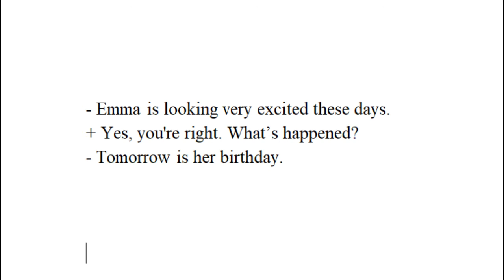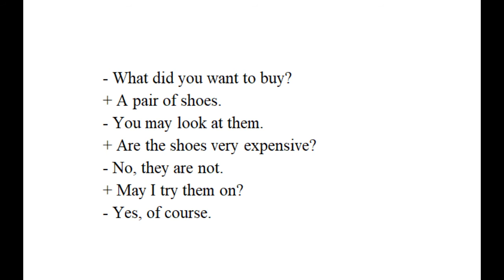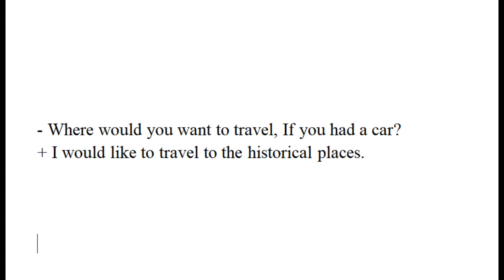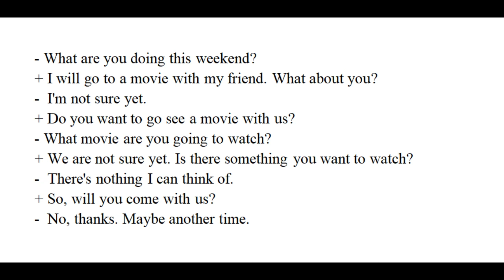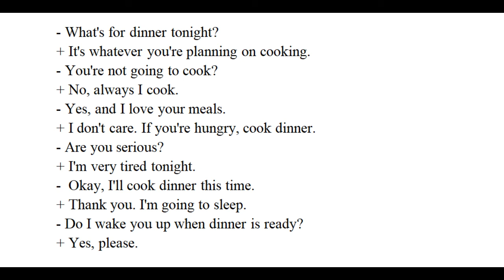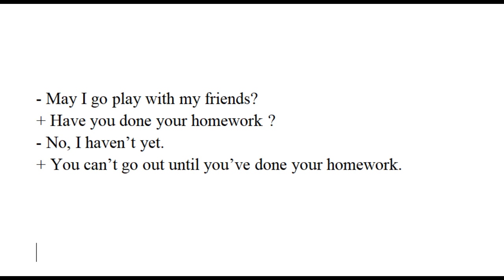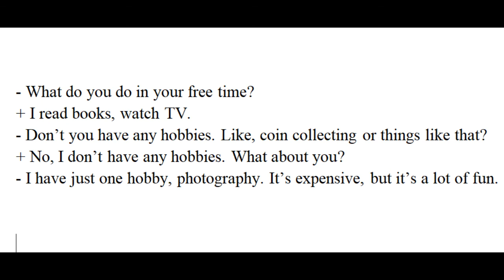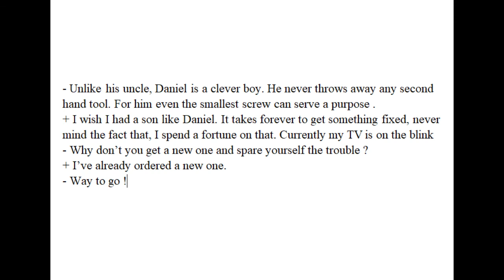40 Dialogues in English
Narration by me